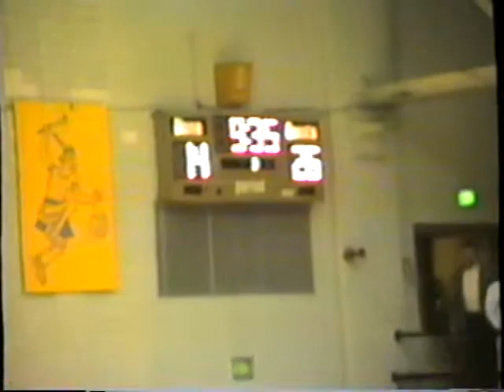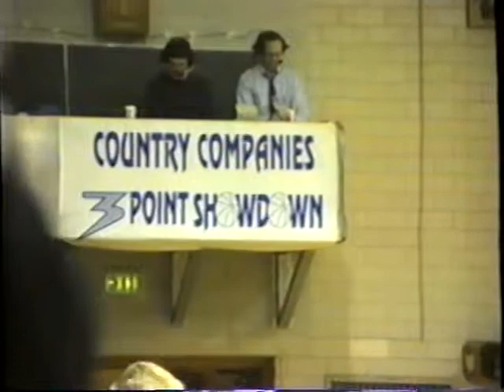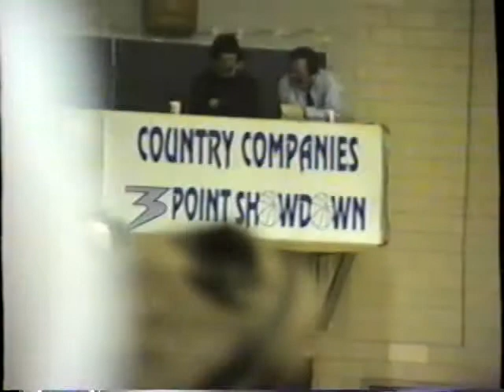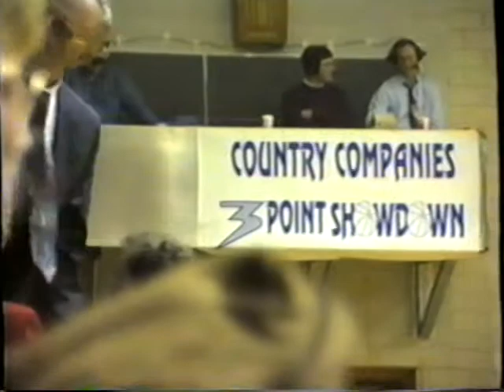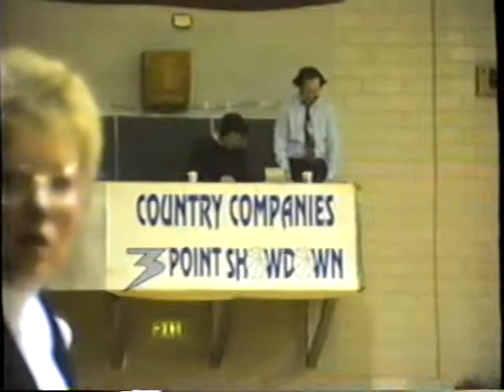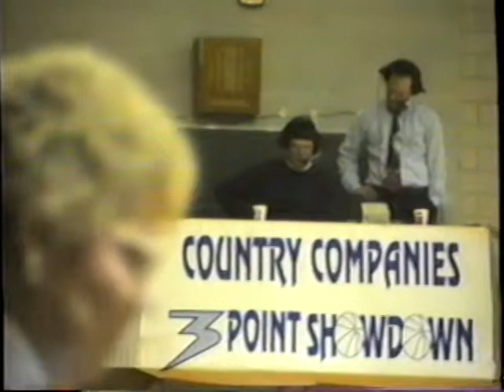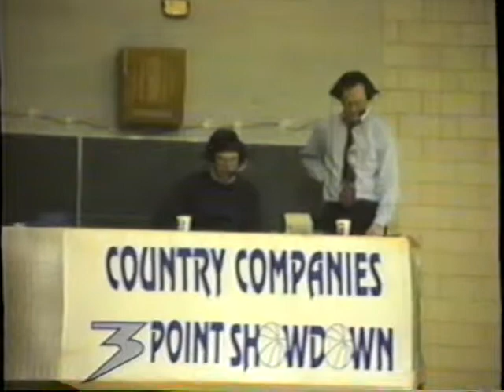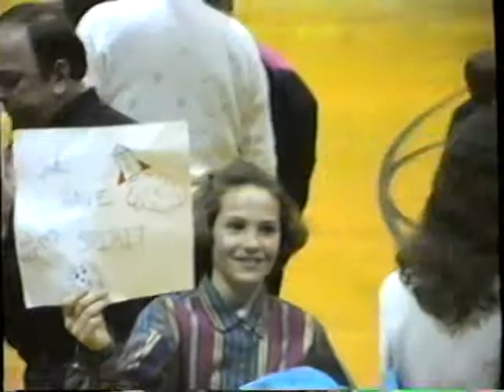Okawville vs Nashville 1993 Regional